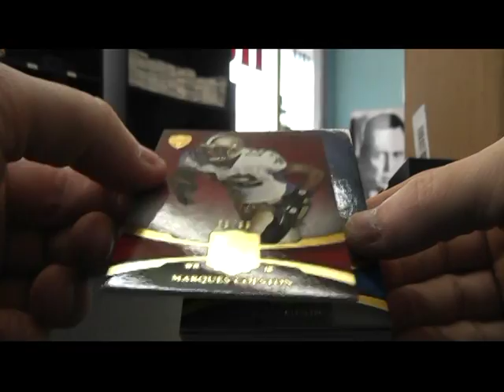Jen M's 2011 Supreme Football Box Break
Thanks a lot Jen. Chris J.